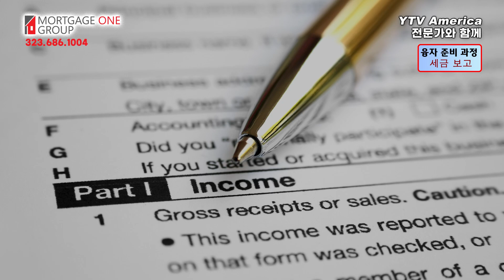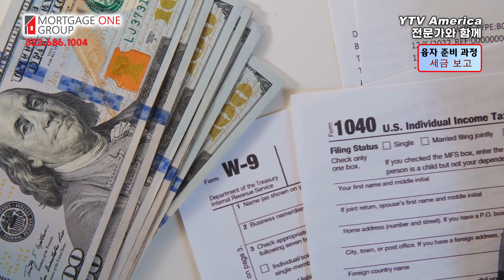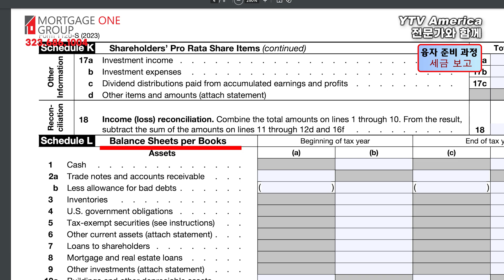[융자] 최근 융자 준비 과정 세금보고